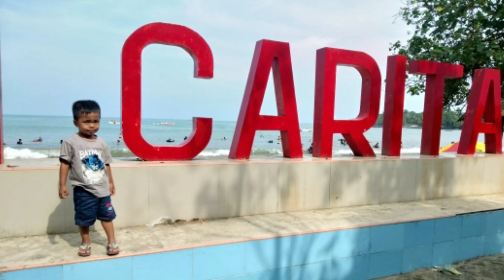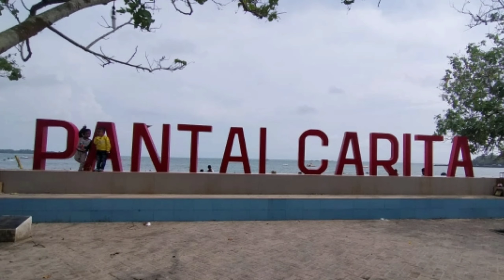Trip to Carita Beach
Kegiatan liburan akhir tahun selalu menyenangkan. Saat sekolah sedang off setelah melakukan kegiatan penilaian akhir semester. waktu liburan yang selalu ditunggu menjelang akhir tahun.. destinasinya adalah carita beach di kawasan pantai anyer Banten. Kawasan yang selalu ramai dikunjungi oleh pelancong lokal yang ingin melakukan healing dan refreshing dengan memandangi luasnya lautan yang biru dengan ombak yang saling kejar kejaran tanpa henti.
wilayah sepanjang jalur pantai ini sangat cocok untuk mengisi liburan setelah menjalani penatnya rutinitas sehari-hari...